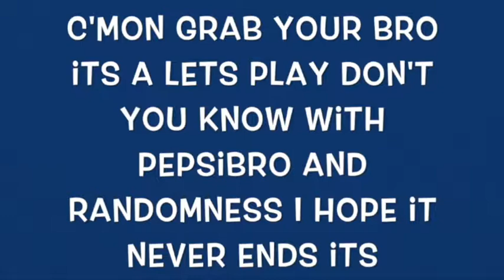Bake a potato in a pepsi can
can you bake a potato using a soda can as a rocket stove